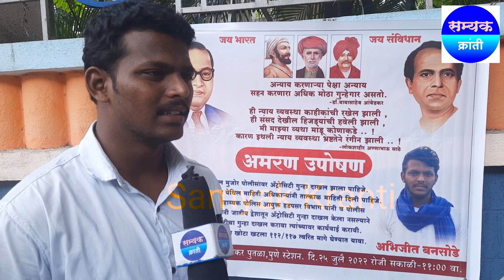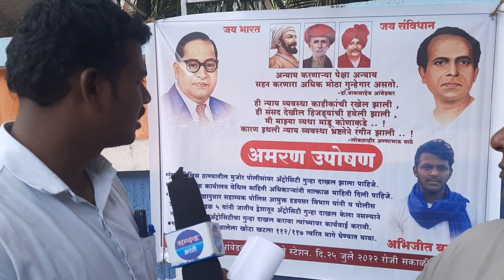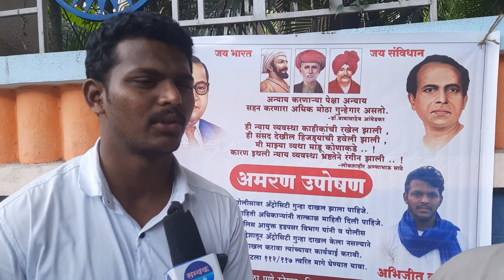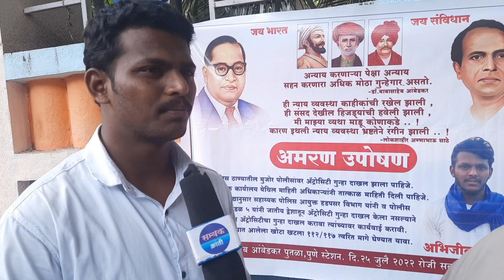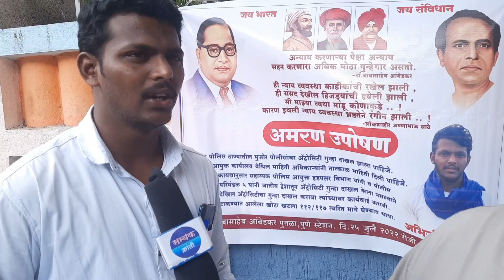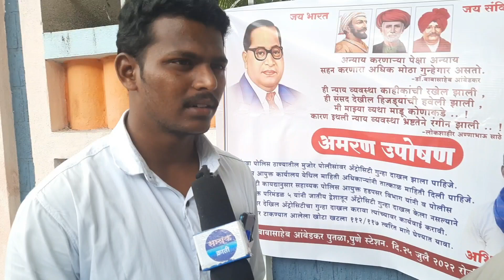तहान लागली? तुझ्या तोंडात मुततो, मारहाण करून वंचितच्या फिर्यादी तरुणावरच खोटा गुन्हा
तहान लागली तर तुझ्या तोंडात मुततो, मारहाण करून वंचितच्या फिर्यादी तरुणा वरच गुन्हा दाखल केला, मुंढवा पोलिसांचा अन्याय